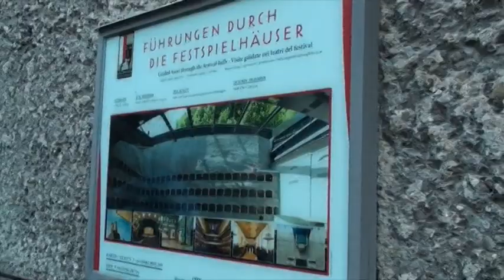2015 Danube Part 1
Cruise, starting in Budapest - first stop in Bratislava